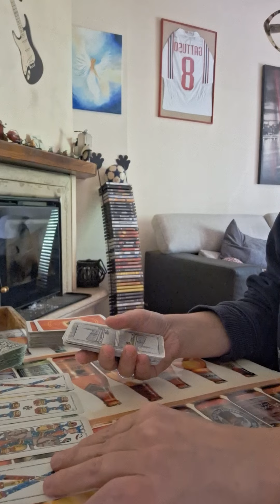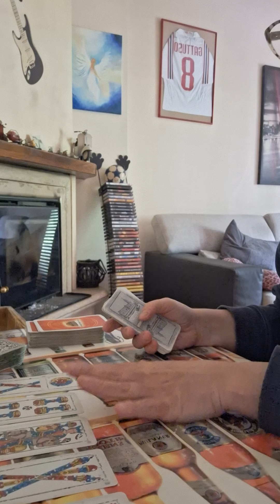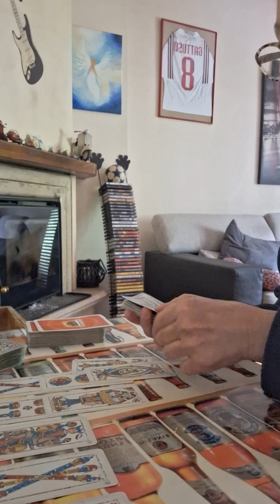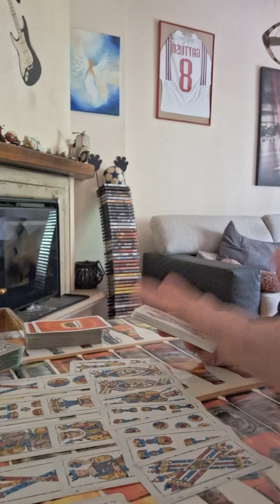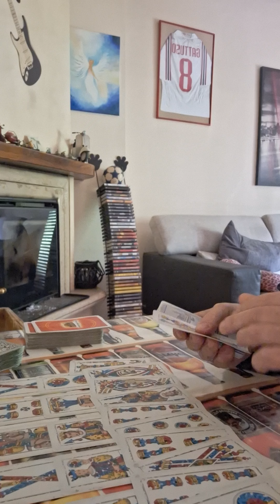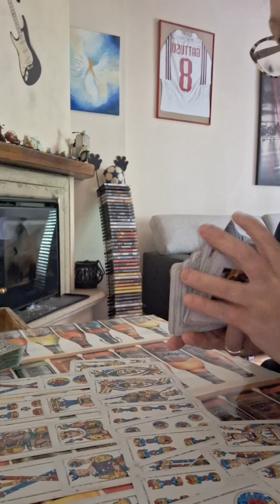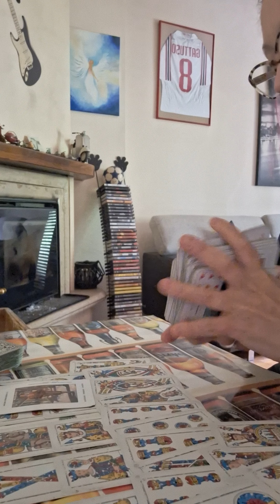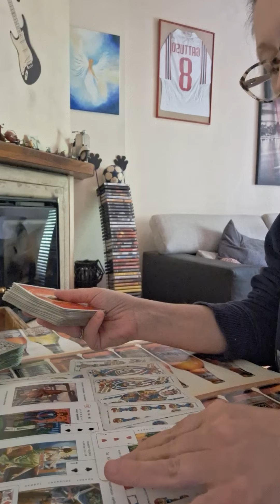vergine dal 17 al 23 giugno 2024